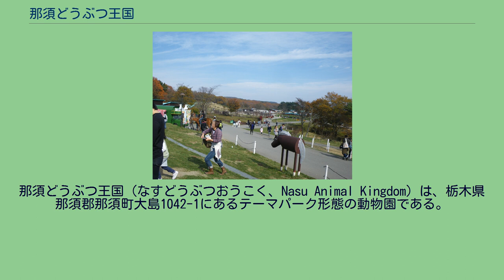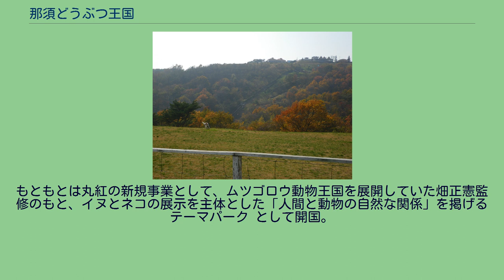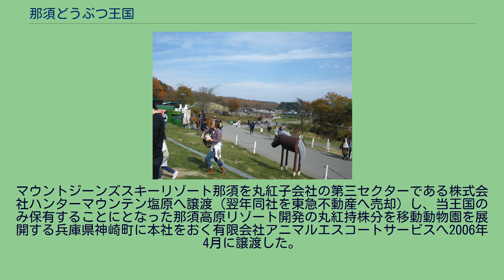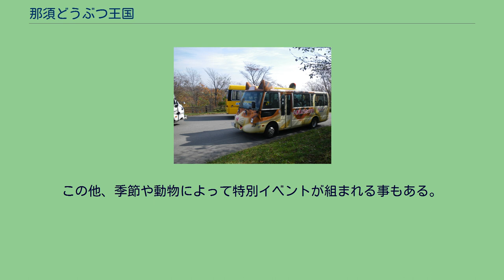那須どうぶつ王国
那須どうぶつ王国（なすどうぶつおうこく、Nasu Animal Kingdom）は、栃木県那須郡那須町大島1042-1にあるテーマパーク形態の動物園である。
那須地域のテーマパークとしては後発となる1998年4月にマウントジーンズスキーリゾート那須を経営する丸紅と那須町ら出資する第三セクターの株式会社那須高原リゾート開発によって開国。
日帰り入浴施設「那須五峰の湯」を併設している。
同スキー場の補完施設を兼ねており、駐車場は共用で王国内にスキー客用の仮眠室が置かれている。
福島県白河市と接する栃木県北端の那須五峰(那須高原)の東京ドーム約10倍の敷地に、アーケード型の「王国タウン」と、牧場形態の「王国ファーム（冬季閉鎖）」に分かれて500頭以上の動物を飼育している。
主に草食動物や小型動物、鳥類などを飼育・展示しているのが特徴。
開園以来長らく猛獣は展示されていなかったが、2018年3月24日に全天候型屋内施設「WET LAND」がオープンした際、ジャガーが初めての猛獣として展示されることになった。
他には身近な動物に触れ合える「レンタル犬」、「ふれあいドッグパーク」、「キャットハウス」などのコーナーのほか、関東有数の広さを公称するドッグランもある。
旅行ガイドブックでは、那須高原の主要な観光施設として紹介されている。
もともとは丸紅の新規事業として、ムツゴロウ動物王国を展開していた畑正憲監修のもと、イヌとネコの展示を主体とした「人間と動物の自然な関係」を掲げるテーマパーク として開国。
開国当初は関東広域圏でCMが出稿されていた。
2005年9月に丸紅が中期事業計画により那須のレジャー事業のリストラを決定。
マウントジーンズスキーリゾート那須を丸紅子会社の第三セクターである株式会社ハンターマウンテン塩原へ譲渡（翌年同社を東急不動産へ売却）し、当王国のみ保有することにとなった那須高原リゾート開発の丸紅持株分を移動動物園を展開する兵庫県神崎町に本社をおく有限会社アニマルエスコートサービスへ2006年4月に譲渡した。
親会社の異動に伴い畑正憲との関係を絶ってからは、カピバラなどの小動物やオットセイなどの水棲動物の展示を始めたり、近接の福島県でCMを出稿し東北地方からの集客を図るなどリニューアルしている。
また、2014年には経営破たんした神戸花鳥園の施設を親会社が買収し、姉妹施設となる神戸どうぶつ王国を開業している。
近隣には設立母体が同じマウントジーンズスキーリゾート那須のほか、那須アルパカ牧場、那須サファリパーク、那須ワールドモンキーパークといった動物園、那須フラワーパーク、那須平成の森といった自然園がある。
バードパフォーマンスショー。
この他、季節や動物によって特別イベントが組まれる事もある。